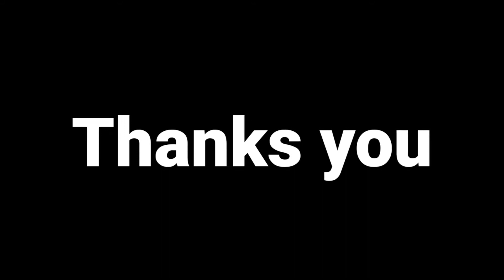REONI ALUMNI IX A SMP 4 RANDUDONGKAL